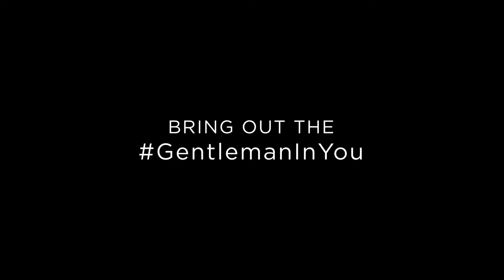Gentleman kise kehte hai Ayushmann Khurrana for The Man Company 1080p